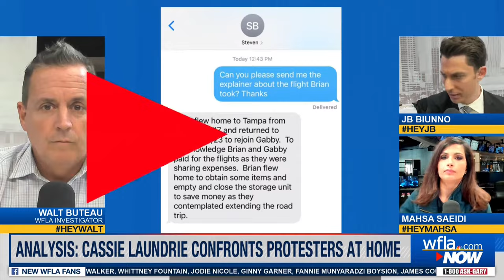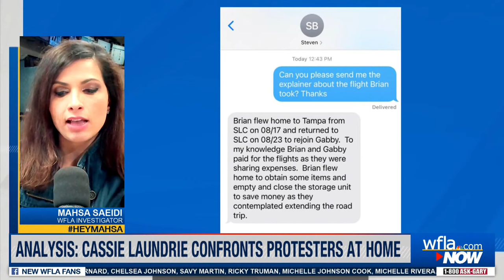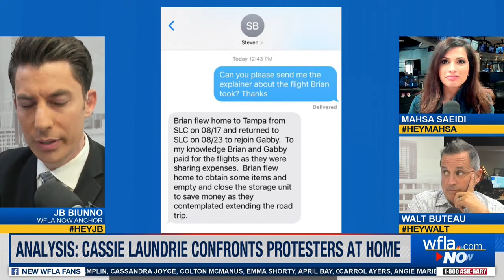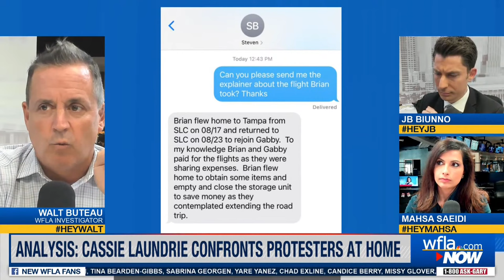New Details About Brian Laundrie Flight, Cassie Laundrie Confronts Protesters | HeyJB on WFLA Now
CASSIE LAUNDRIE SPEAKS ON GABBY PETITO, BRIAN LAUNDRIE: Brian Laundrie's sister Cassie confronted protesters outside her Florida home to set the record straight on Brian Laundrie's disappearance, her parents continued silence, and her attorney "throwing her under the bus" in video obtained by NewsNation Now. WFLA's J.B. Biunno and our team are doing a live breakdown of how this impacts the Petito and Laundrie timeline. Use HeyJB, HeyWalt or HeyMahsa to have your comment featured. FULL VIDEO